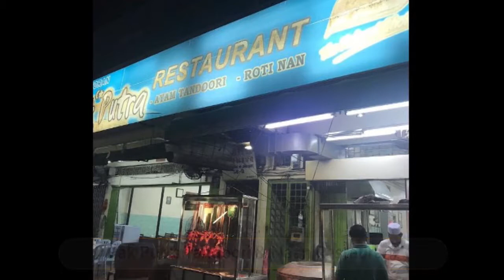Best Restaurants and Places to Eat in Melaka , Malaysia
Melaka Food Guide. MUST WATCH. We have sorted the list of Best Restaurant in Melaka for you. Using this list you can try Best Local Food in Melaka or select best Bar in Melaka.

And Lot more about Melaka Food and Drinks.

It's not the "Ranking" of Best Restaurants in Melaka, it is just the list of best Eating Hubs as per our user's ratings.

List of "Best Restaurants in Melaka"

Bulldog
Veggie Planet
The Daily Fix
Navy Cafe
SALUD Tapas Bar & Restaurant
Wild Coriander
River View Cafe Melaka
Pak Putra Tandoori & Naan Restaurant
The Baboon House
Manis J Nyonya